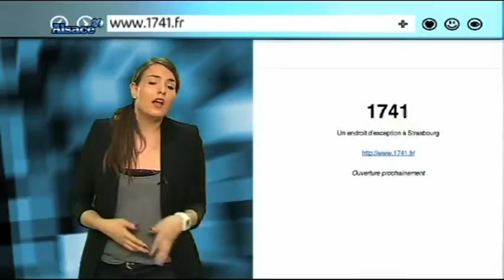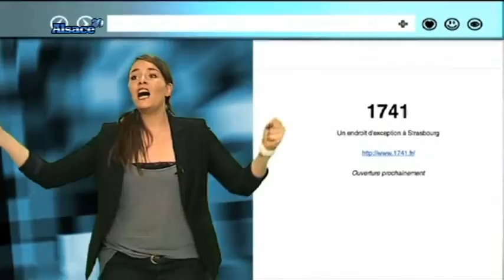Alsace 2.0 : Les bons plans du net en Alsace (20/03)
Sites webs/blogs, copiez cette vidéo avec le bouton "Intégrer" !
 Morgane fait le point sur les bons plans du net en Alsace.